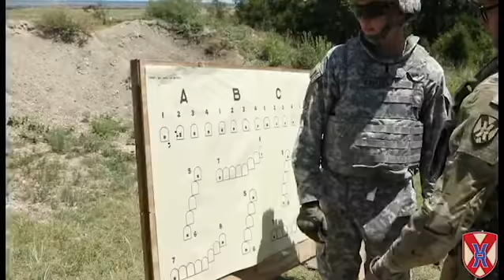135th ESC prepare for deployment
Soldiers of the 135th ESC spent their time at Fort Hood, Texas to prepare for deployment to the CENTCOM AOR.